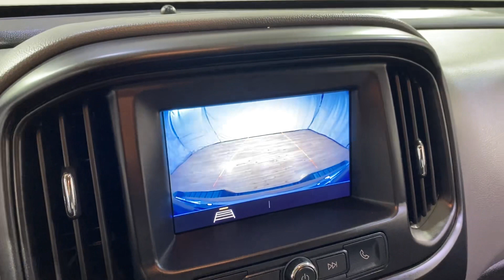2020 Chevrolet Colorado Work Truck MEDIA SCREEN BACK-UP CAMERA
234766
ONE OWNER, 2 KEYS, AUXILARY AUDIO INPUT, BACK-UP CAMERA, BLUETOOTH CONNECTION, CD PLAYER, POWER DRIVER SEAT, TIRE PRESSURE MONITOR, USB, 118-POINT INSPECTION PROCESS.

20/26 City/Highway MPG

Awards:
  * 2020 KBB.com Best Buy Awards